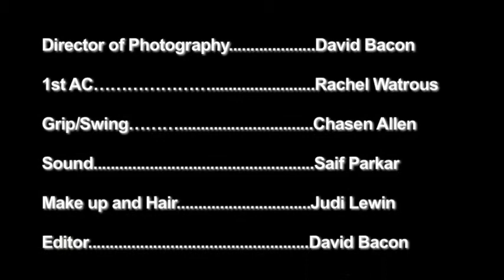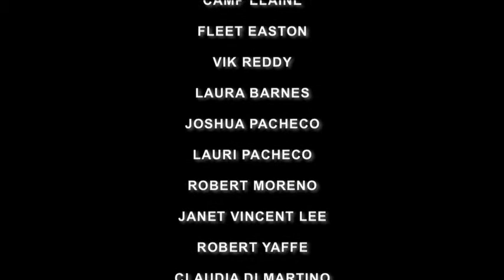ROOM FOR RENT EPISODE 2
MRS. PHIPPS IS DOWN TO HER LAST TWO MILLION AND DECIDES TO RENT A ROOM IN HER MANSION. THE FUN BEGINS WHEN THE ROOM MATES MOVE IN!

THIS IS AN ONGOING PROJECT WITH WEEKLY EPISODES  AND 26 EPISODES HAVE BEEN WRITTEN.  AN ENSEMBLE CAST WITH VELVET RHODES, JOSHUA PACHECO, GARY KLAVANS, WILLIAM PAPPAS, SHERWIN BUYDENS, FLEET EASTON, DIANA R. PENA AND SAMURAI KITTY WARRIOR.